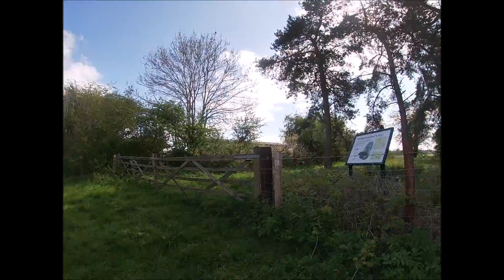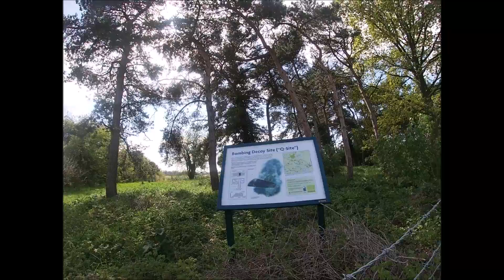Ashton cropthorne cycle